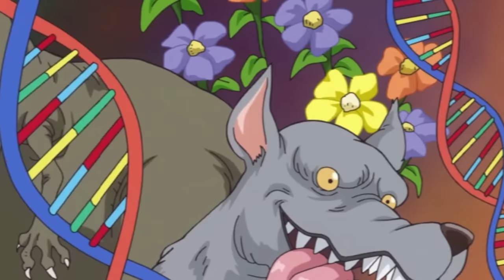PATAMAR LENDÁRIO! LUFFY VS LUCCI É A MAIOR LUTA DE ONE PIECE?! REVIEW EPI 1101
O episódio 1101 de One Piece foi sensacional, com o Gear Fifth sendo usado contra o despertar da fruta Zoan de Rob Lucci, podemos ver uma batalha que ultrapassa os limites do que imaginávamos ser possível na obra!

E1101 - A Forma Mais Forte da Humanidade! Os Poderes dos Serafins!

Luffy e Lucci continuam a se engalfinhar vorazmente. Os quatro Serafins dizimam as tropas da CP-0 sem dó nem piedade. Diante da força extraordinária destas criações, Vegapunk conta aos Chapéus de Palha o que suas pesquisas sobre os Frutos lhe revelaram!